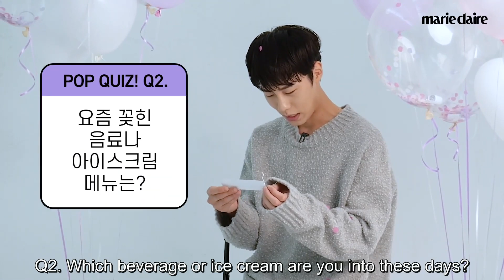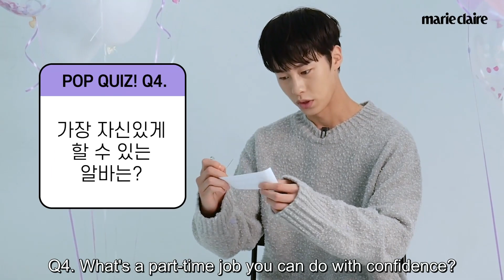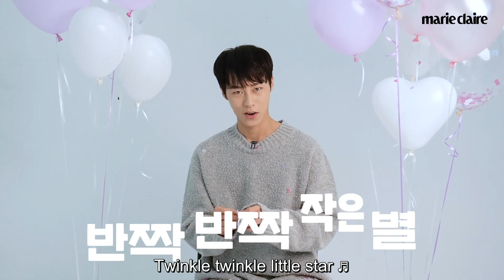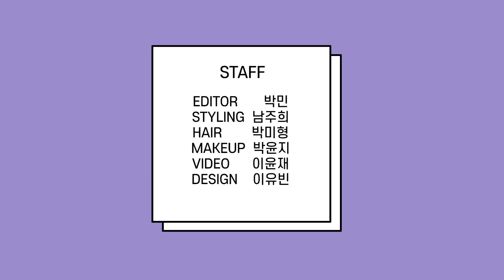[ENG] 이재욱 LeeJaeWook | Pop Quiz🎈| 2020 Sept Marie Claire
Original video:
Marie Claire